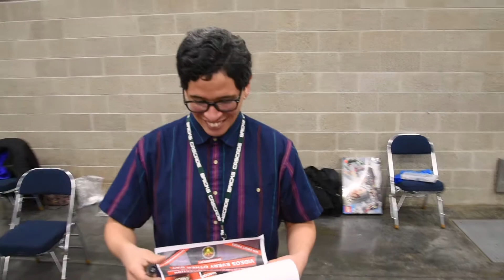Bricks Cascade Adventure Episode 2 - Who's Hector?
Toy Kings Is something new something different and you can be apart of it! Do you have an amazing collection of collectibles?!?!?!? well we want to see it!!! were seeking Collections in the Pacific NW to showcase. Don't live near there?? no problem we still want to see your collection so send us photos of what you got for your chance to win some sweet prizes!
we are going to take your photos and let the community vote for there favorite and the winners will get some sweet prizes!

want to be on our show? send us some photos of your collection for a chance to be featured on the show!!!